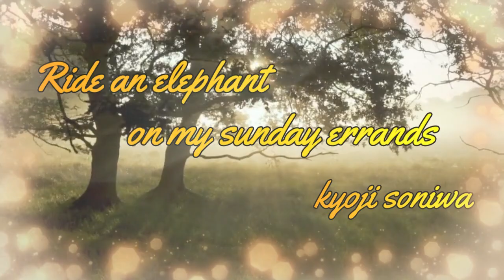Ride on elephant on my sunday errands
Music & Video editing  KYOJI SONIWA